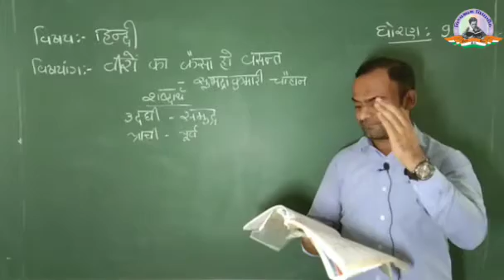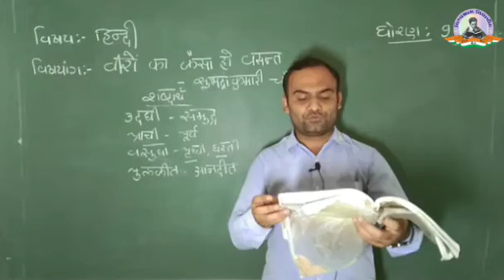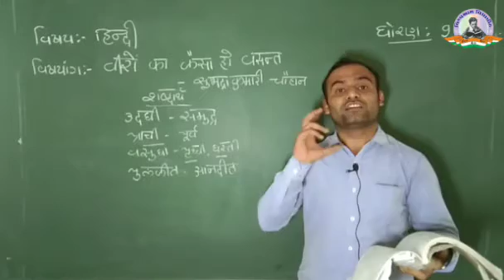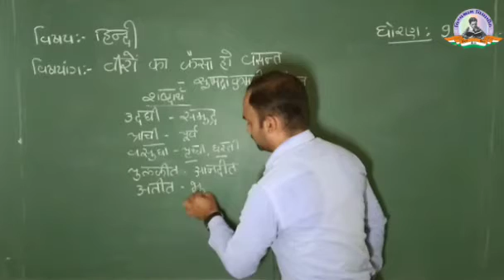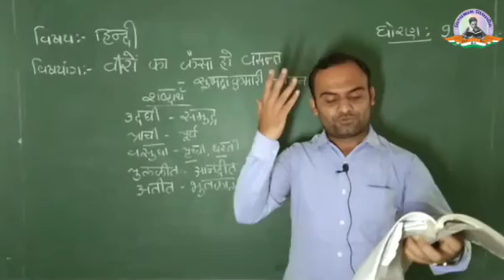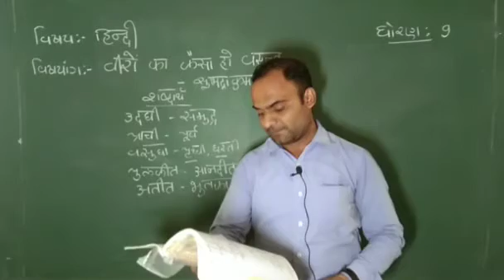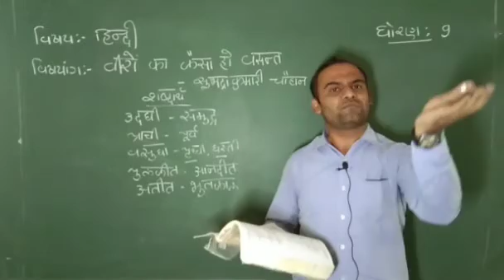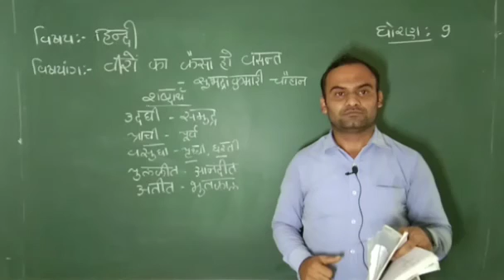Std 9 | Hindi | Ch 22